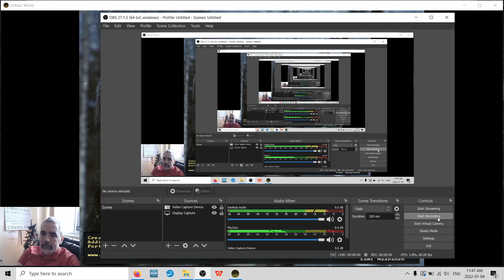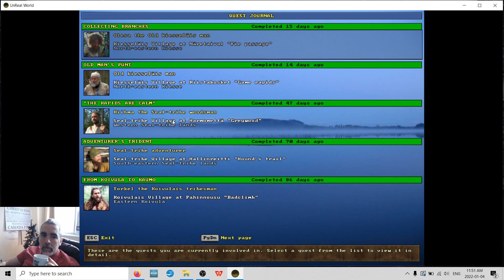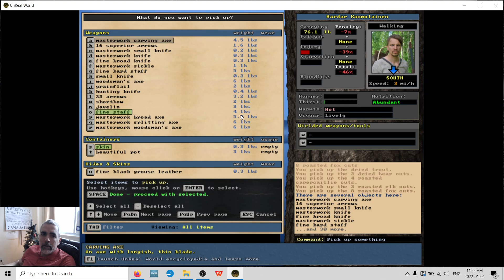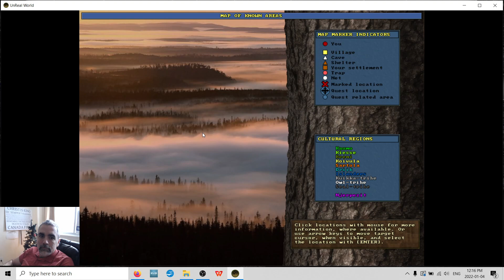UnReal World - Hardar 150